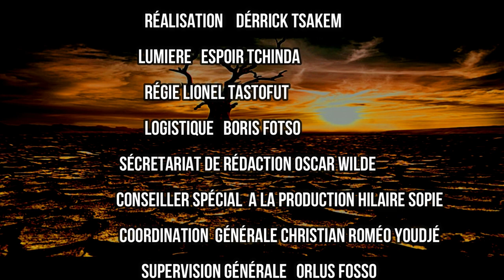Interview TENOR PAR Afrobiz-Universal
Ténor à Bafoussam pour le festival de la ville de Bafoussam le 23 décembre 2018